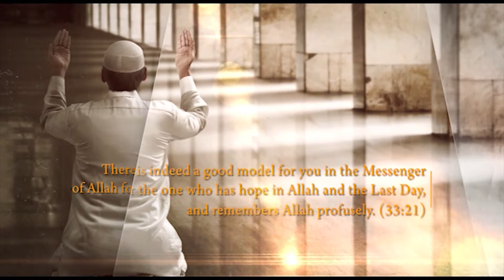Living Islam S01 EP27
With Moulana Zahier Ragie - exploring the spiritual perspective and the life of the respected Prophet(SAW) PBUH, learning to grasp the essentials of Faith.